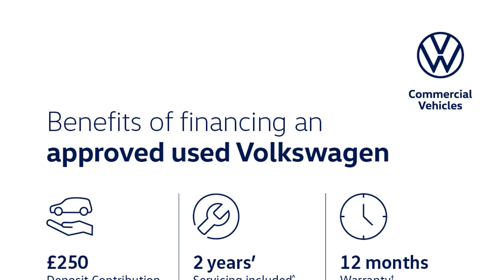Volkswagen Up! - Black Edition 1.0 65PS 5-speed Manual 5 Door - Citygate Volkswagen Watford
Top Vehicle Features:
⭐ Smartphone Navigation Interface
⭐ Air Conditioning
⭐ Cruise Control
⭐ Rear Parking Sensors with Rear View Camera
⭐ Composition Colour System with 5.0" Screen Display
⭐ USB Connection
⭐ Rear Tinted Glass (approx. 65% tinted)
⭐ 16" La Boca Black Alloy Wheels

Interior:
✅ Cruise & Park Pack
✅ Smartphone Navigation Interface
✅ Air Conditioning
✅ Cruise Control
✅ USB Connection
✅ 6 Speakers
✅ Manually Dimmable Rear View Mirror
✅ Cloth Upholstery
✅ Front Integrated Head Restraints
✅ Rear Head Restraints x 2 - Height-Adjustable
✅ Variable Boot Floor
✅ Drivers Sun Visor with Ticket Holder
✅ Front Passengers Sun Visor with Vanity Mirror
✅ Cupholders
✅ Start/Stop Function

Exterior:
✅ Full Size Steel Spare Wheel
✅ Body Coloured Bumpers
✅ Black Roof & Door Mirrors
✅ Rear Screen Wash/Wipe
✅ Power Assisted Steering, Speed Sensitive
✅ Hatchback

Safety:
✅ Isofix Child Seat Preparation (for 2 rear child seats)
✅ Driver Airbag

Technical:
✅ CO2 (g/km): 99
✅ Standard Euro Emissions: EURO 6
✅ WLTP - CO2 (g/km) - Comb: 118
✅ WLTP - CO2 (g/km) - Comb - TEH: 119
✅ WLTP - CO2 (g/km) - Comb - TEL: 118
✅ Camshaft: SOHC
✅ Catalytic Convertor: Yes
✅ CC: 999
✅ Cylinder Layout: IN-LINE
✅ Cylinders: 3
✅ Engine Code: 1233BV
✅ Engine Layout: FRONT TRANSVERSE
✅ Fuel Delivery: MULTI POINT FUEL INJECTION
✅ Gears: 5 SPEED
✅ Number of Valves: 12
✅ Transmission: MANUAL
✅ WLTP - MPG - Comb: 54.3
✅ WLTP - MPG - Comb - TEH: 54.3
✅ WLTP - MPG - Comb - TEL: 54.3
✅ WLTP - MPG - Extra High - TEH: 49.6
✅ WLTP - MPG - Extra High - TEL: 49.6
✅ WLTP - MPG - High - TEH: 62.8
✅ WLTP - MPG - High - TEL: 62.8
✅ WLTP - MPG - Low - TEH: 44.1
✅ WLTP - MPG - Low - TEL: 44.8
✅ WLTP - MPG - Medium - TEH: 58.9
✅ WLTP - MPG - Medium - TEL: 60.1
✅ Alternative Fuel Qualifying: No
✅ Badge Engine CC: 1.0
✅ Badge Power: 65
✅ Coin Series: Black Edition
✅ Generation Mark: 1
✅ Service Interval Mileage: 9300
✅ Special Edition: No
✅ Special Order: No
✅ Engine Power (BHP): 65
✅ Engine Power (KW): 48
✅ Engine Torque (LBS.FT): 67
✅ Engine Torque - MKG: 9.3
✅ Engine Torque (NM): 91
✅ Engine Torque (RPM): 2950
✅ Top Speed (MPH): 101
✅ Emissions Test Cycle: WLTP
✅ RDE Certification Level: RDE 2
✅ Alloys?: Yes
✅ Space Saver?: No
✅ Tyre Size Front: 185/50 R16
✅ Tyre Size Rear: 185/50 R16
✅ Tyre Size Spare: TYRE REPAIR KIT
✅ Wheel Style: LA BOCA BLACK
✅ Wheel Type: 16" ALLOY
✅ Height (mm): 1504
✅ Length (mm): 3600
✅ Wheelbase (mm): 2410
✅ Width (mm): 1641
✅ Width (mm): 1910
✅ Fuel Tank Capacity (Litres): 35
✅ Gross Vehicle Weight: 1330
✅ Luggage Capacity (Seats Down): 959
✅ Luggage Capacity (Seats Up): 251
✅ Max. Loading Weight: 414
✅ Max. Roof Load: 50
✅ Minimum Kerbweight (kg): 916
✅ No. of Seats: 4
✅ Turning Circle - Kerb to Kerb: 9.8